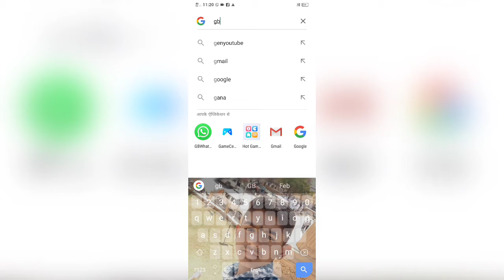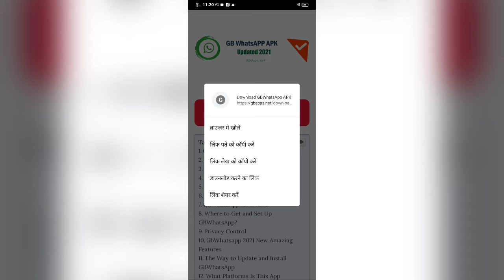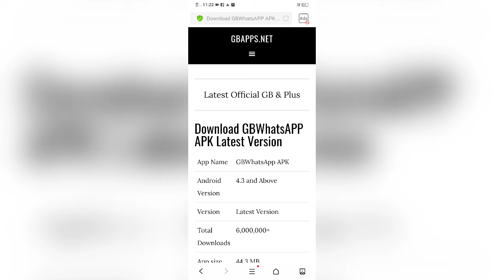GB WhatsApp kese download kre जीबी कैसे डाउनलोड करें पूरी जानकारी इस वीडियो में what for end